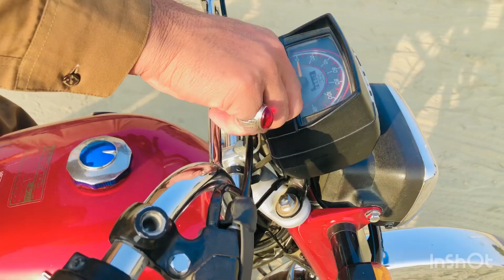Pakistani travel vlog | Jhangi Adda chowk Sarwar shaheed | Dunya Ki Sair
Pakistani travel vlog Urdu vlog daily routine vlog routine vlog village vlog village lifestyle vlog village daily vlog travel vlog daily routine vlog my lifestyle vlog Mr khan Dunya Ki Sair mry video bhot intersting ha mukhtalaf makanat Ki Sair